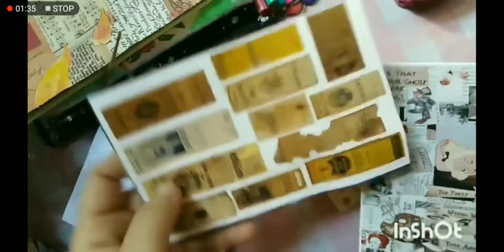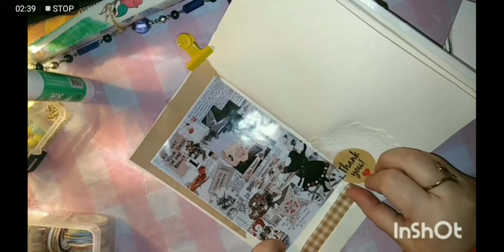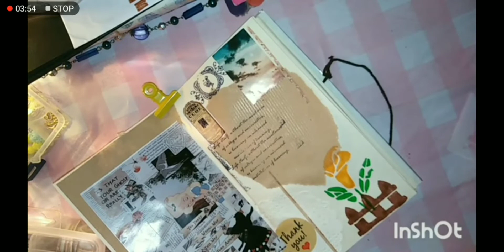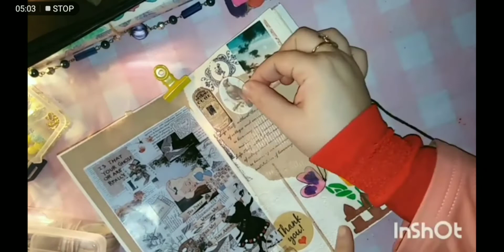مشترياتى لادوات البلانر واعمال الكرافت😍😘